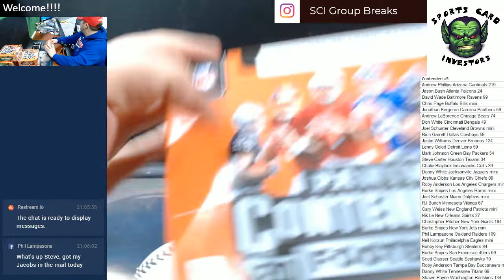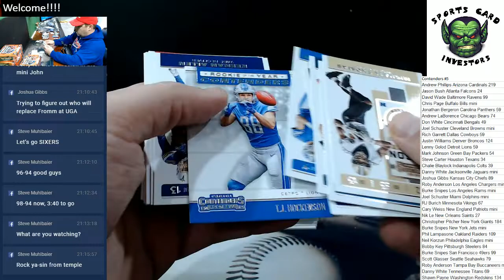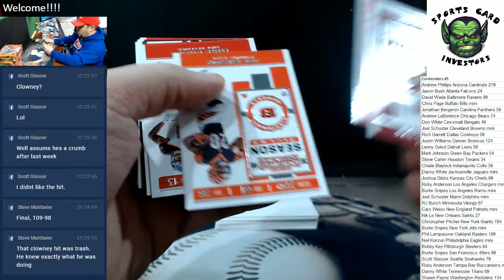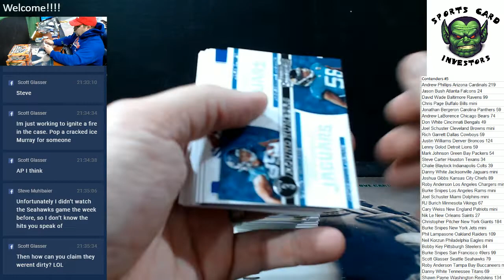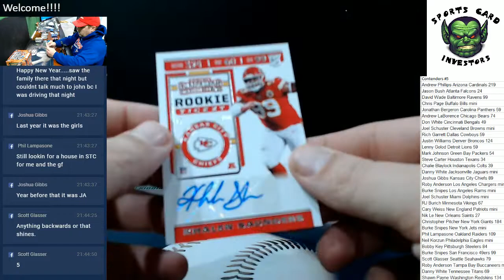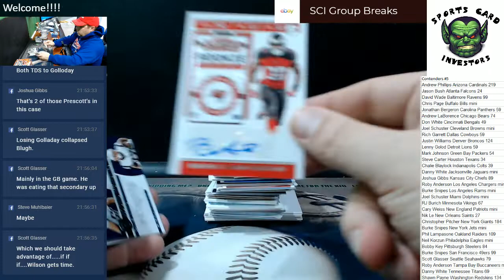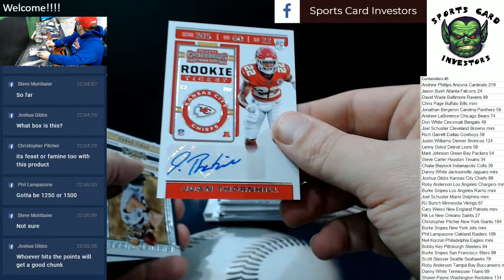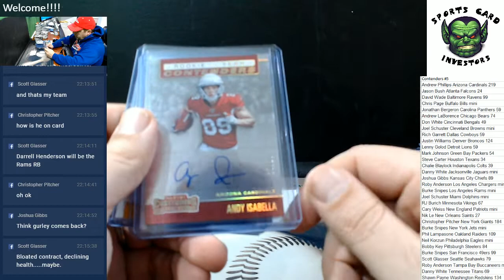2019 Panini Contenders Football Case #5 PYT Mecole Hardman Auto with recap